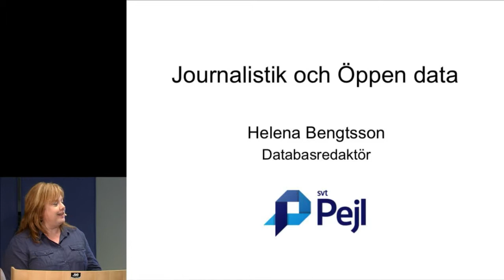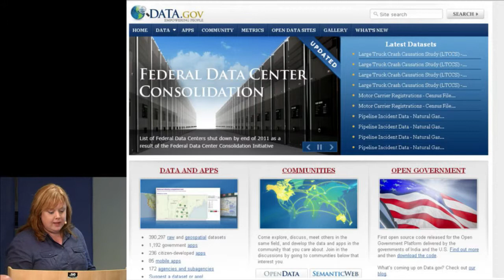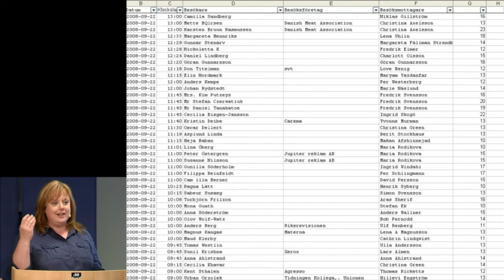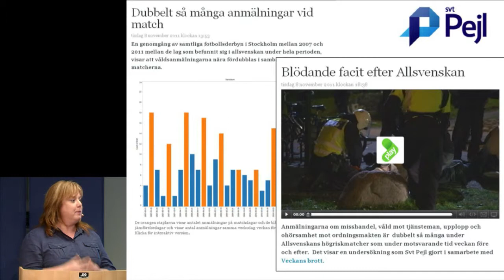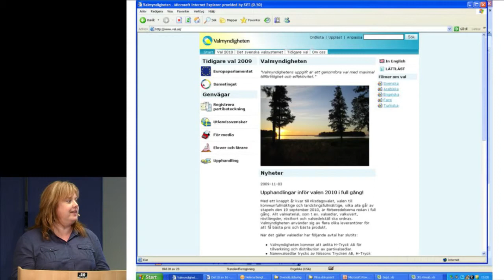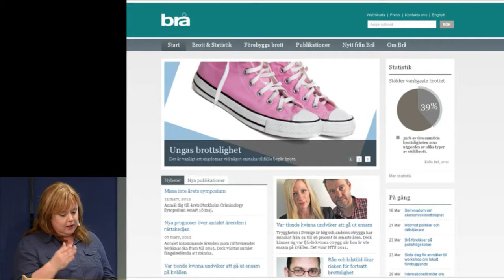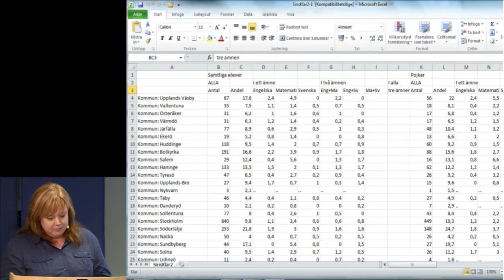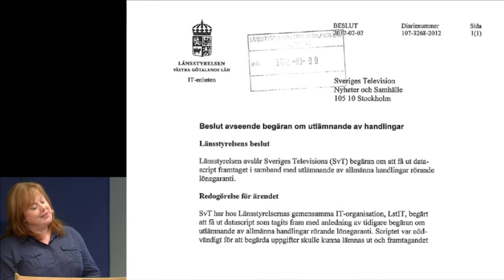Journalistik och Öppen data - Helena Bengtsson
Helena Bengtsson, Sveriges Television, Databasredaktör för SVT Pejl

Öppen data öppnar möjligheter
Stockholm
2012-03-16